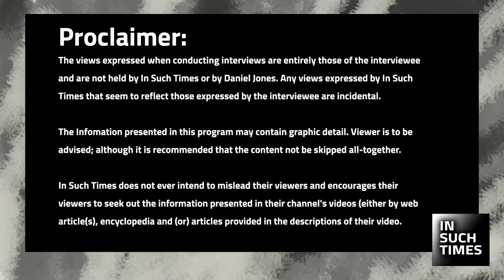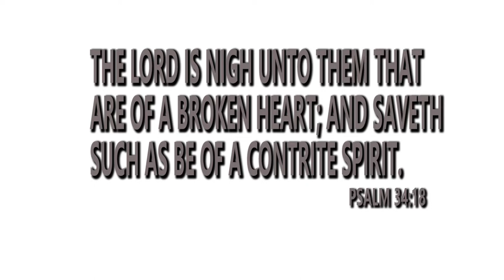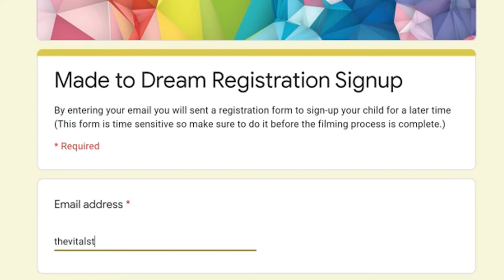In Such Times Ep 2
This this episode we talk about Dallas Jenkins, Director of Chosen, Carly Rae Jepson, and Phil Vischer.

Poll of would you be interested in participating in the "Made to Dream" project?